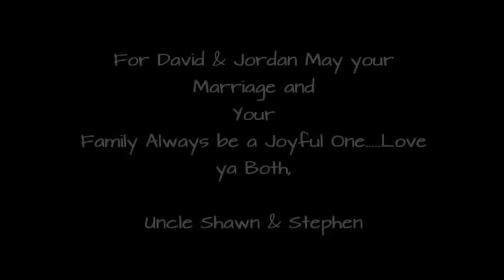David & Jordan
Celine Dion : Always Be Your Girl From the Album Love me Back to Life "no copyright infringement intended" music is only used for Background music for my niece, Please buy the Album from Celine Dion @ do not still Music or copy this video!!!